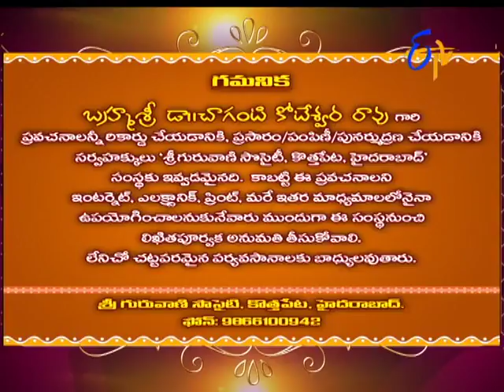Characters in Sri Mahabharatam by Brahmasri Changanti | Subhamastu | 7th May 2017